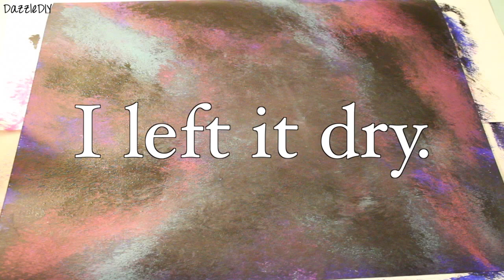DIY GALAXY PRINT ✩ How to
If you like this video, check out my tribal print videos!

Thumbs UP for GALAXY! If you are reading this, THUMBS UP THIS VIDEO & comment what song I should do for my next lyrics art. ☺ Should I do a Christmas/Holiday Edition?!